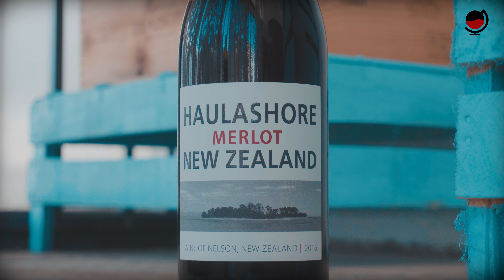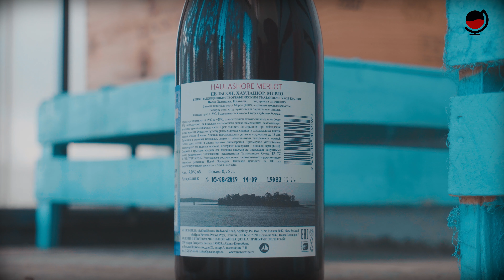Вино Хаулашор. Мерло.Новая Зеландия/Haulashore. Merlo.Красное и белое.Какое вино купить в магазине?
Вино Хаулашор. Мерло. Новая Зеландия/Wine. Haulashore. Merlo. Красное и белое.Какое вино купить в магазине?
Мне как всегда "везёт". Скорее всего ему каюк, пить невозможно, выкинул. Выкинуть 600 рублей - удовольствие такое себе (((.
Солнце то выходит, то заходит, картинка в видео постоянно меняется, надеюсь как меня Вас это не напрягает.
Вступайте в группу вк " Зацени ! ", оставляйте запросы на вина.
Спасибо!)
Для коммерческих запросов: